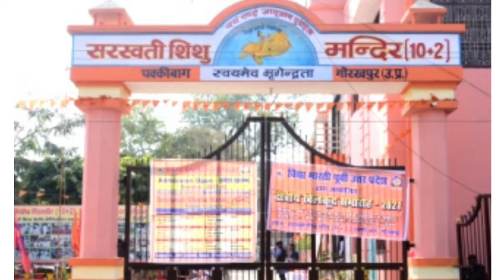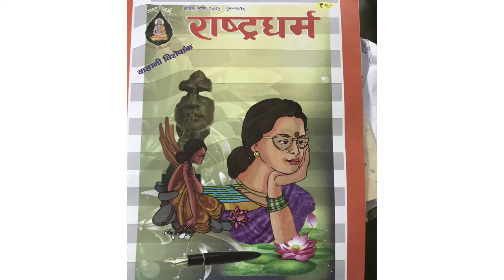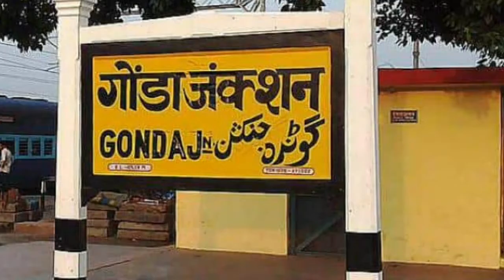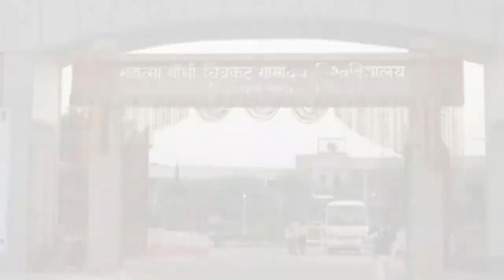आधुनिक चाणक्य नानाजी देशमुख (जन्मदिन 11 अक्टूबर) का जीवन परिचय